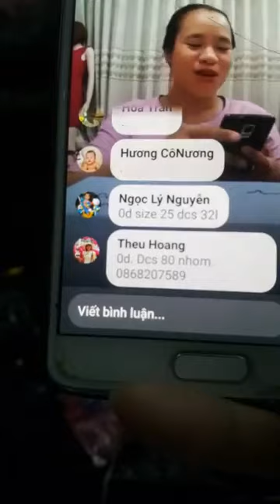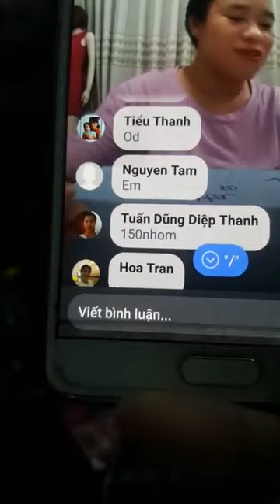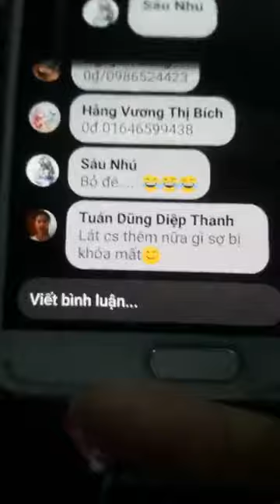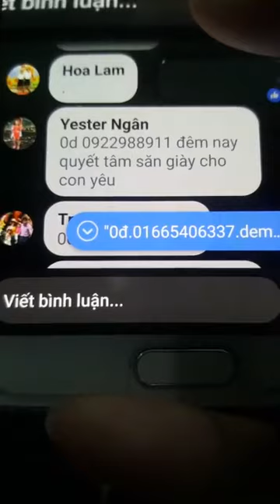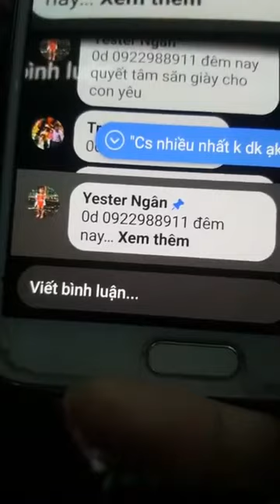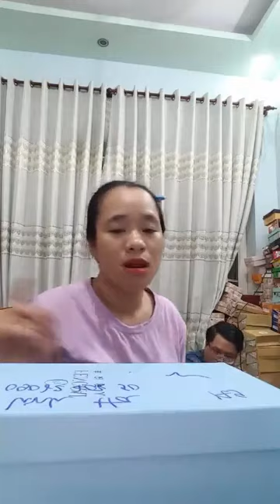Kinh nghiệm mở shop quần áo cho người mới bắt đầu part 11 63